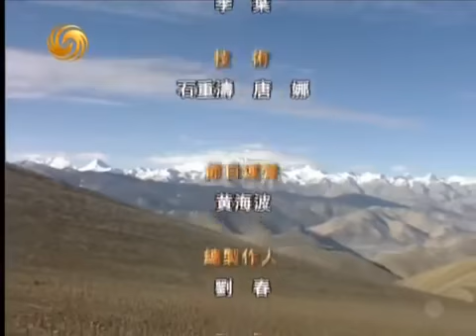《凤凰大视野》20101111 1962东线往事04：混战邦迪拉